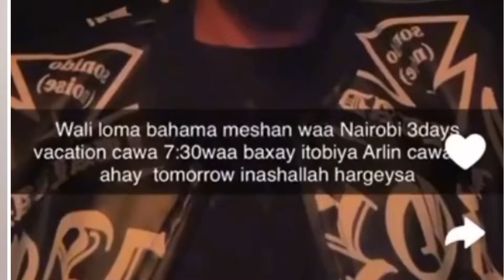QAMAR SUGANI OO NAIROBI KA BAXSADAY MARKI LAGU WEERARAY & HANI NINKA AYEY RABTA CARUUR MA RABTO